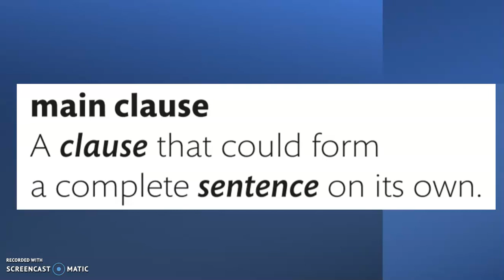main clause grammar terminology